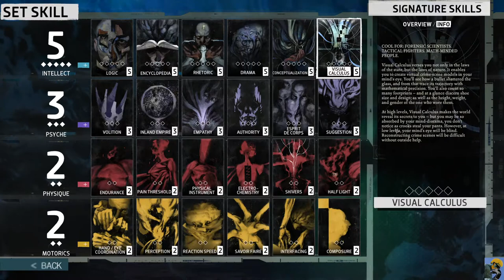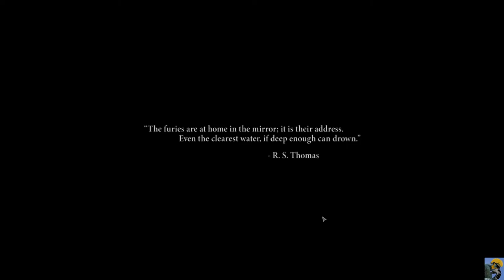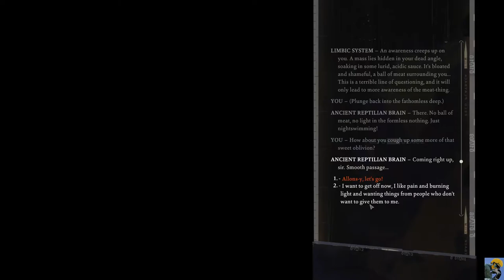DISCO ELYSIUM Let's Play in 2021: Episode 1 [I Lost My Clothes]👖👞👔 [First Time Playthrough]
This series features my first time ever booting up Disco Elysium (Final Cut), starting in 2021! I have been wanting to play this game for a long time and wonderful and generous friend of the channel Meowlarie was so kind and donated the game so I could play it. I can't wait to see what is in store in this critically acclaimed game! I love point and click adventures, puzzles, and RPGs, so I am really looking forward to this. So far, the writing, art, and feel of the game seem completely first-rate. Let's get into it!

I am playing on normal difficulty with a custom build ;)

CREDITS:

Intro: Morning Stroll - Mark Sims